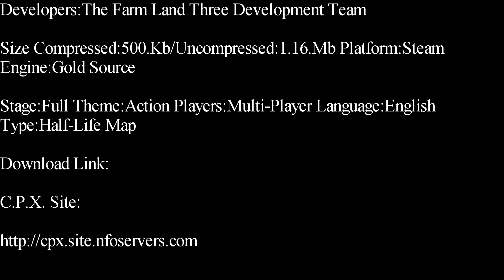Half-Life-Farm Land Three Deathmatch Map Showcase